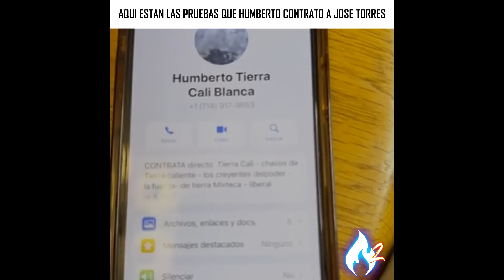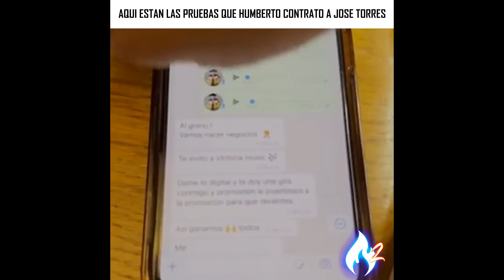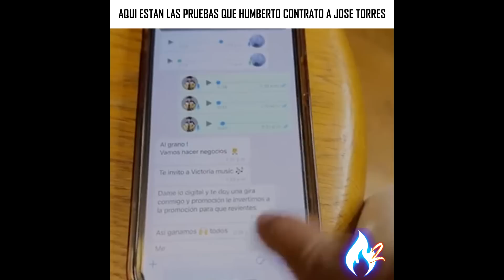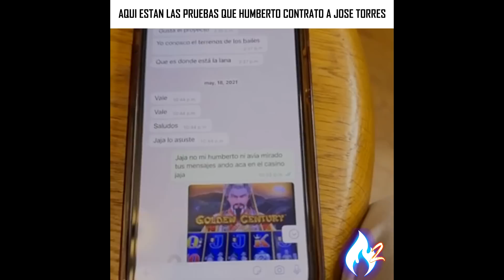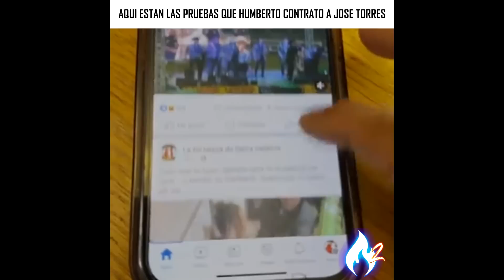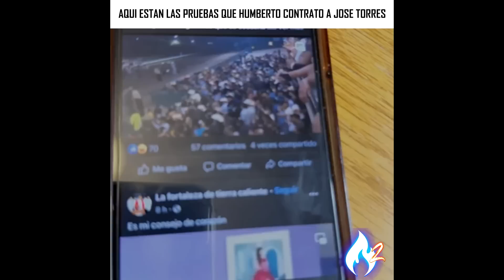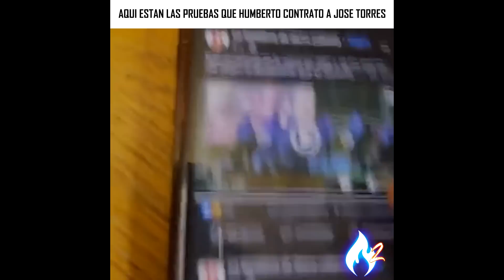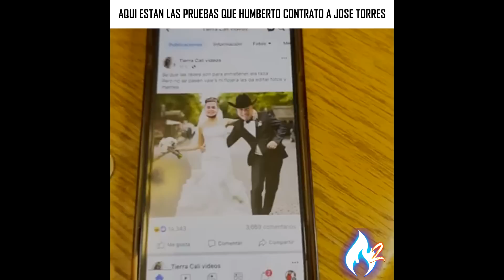JOSE TORRES mostro los MENSAJES que le mando HUMBERTO de TIERRA CALI para contratarlo